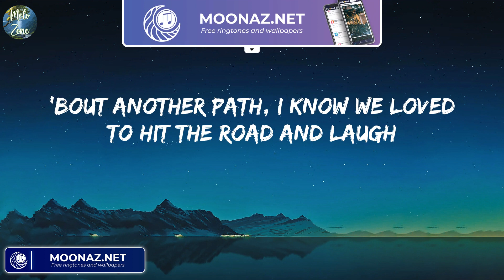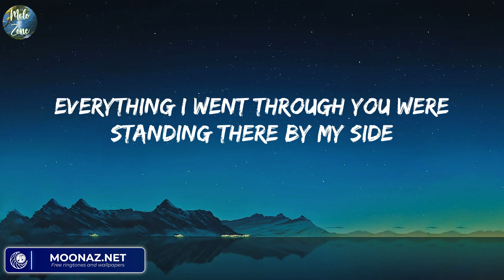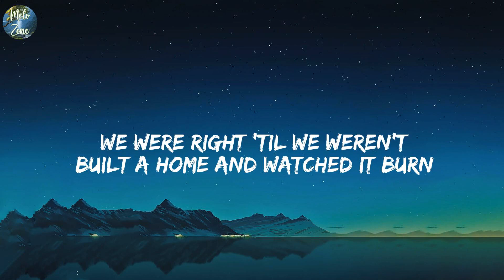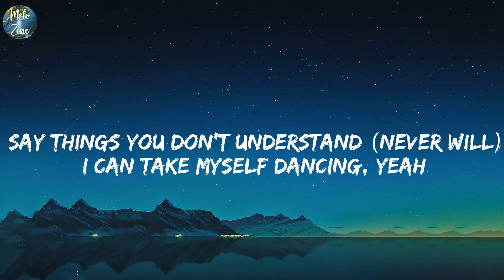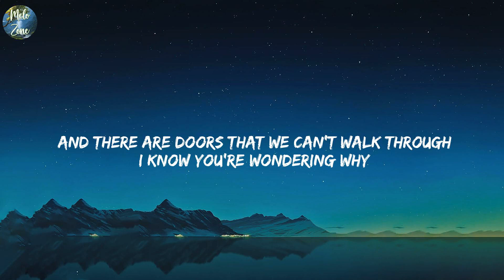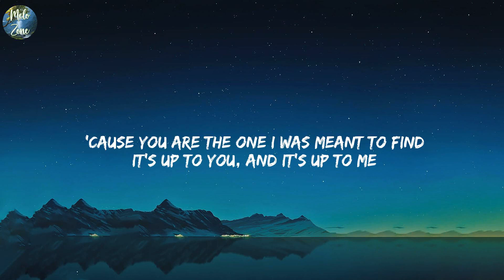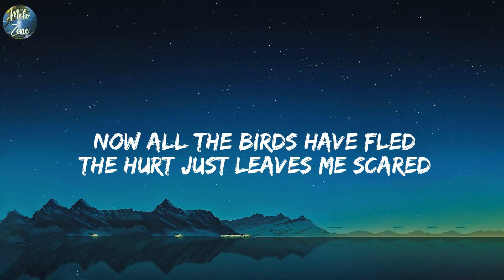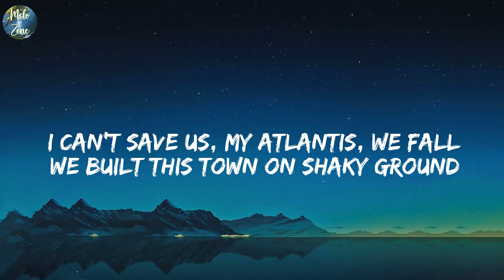See You Again - Wiz Khalifa, Charlie Puth (Lyrics) Miley Cyrus - Flowers,...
Lyrics See You Again - Wiz Khalifa, Charlie Puth:
Uh
Wooooh-oh-oh-oh-oh-oh
Yeah
Yeah (Yeah)
Wooooh-oh-oh-oh-oh-oh (Yo)